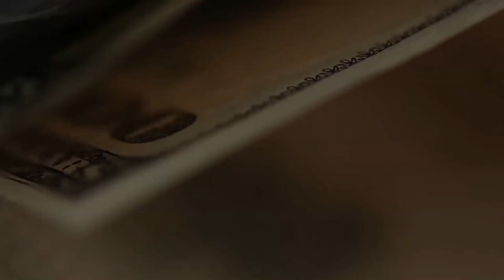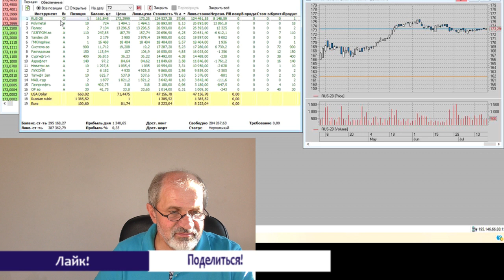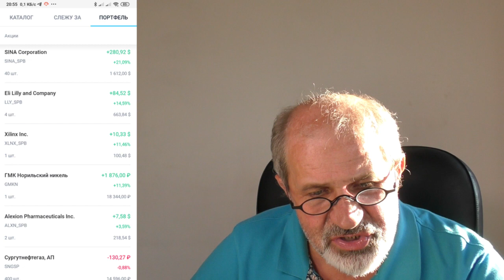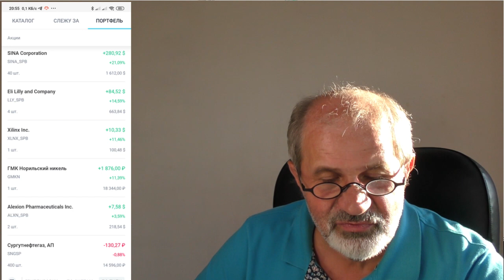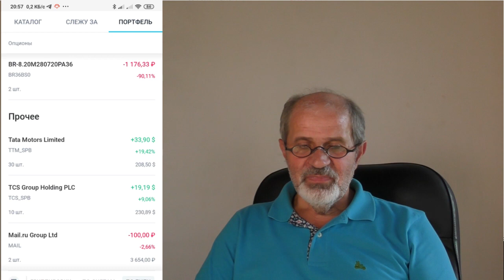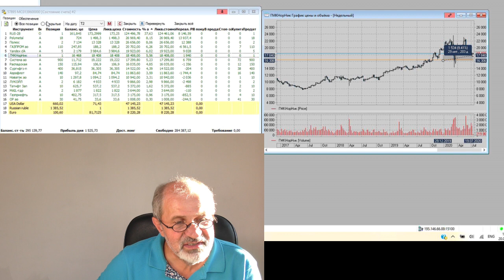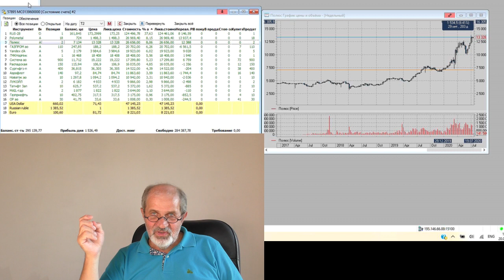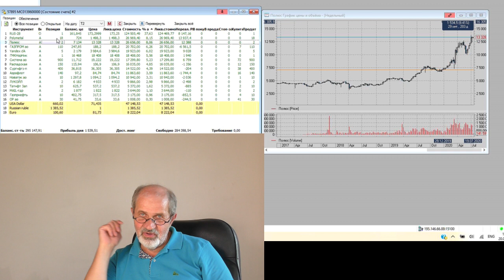Как я получил 100% доходность и не заплатил налогов я и как считаются налоги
Заглянул в Личный кабинет на мобильном телефоне и удивился - акции выросли на 80-100% за полгода! Как это получилось и как посчитать налоги, которые будут за это уплачены.

Все мои контакты:
Мои рекомендации: